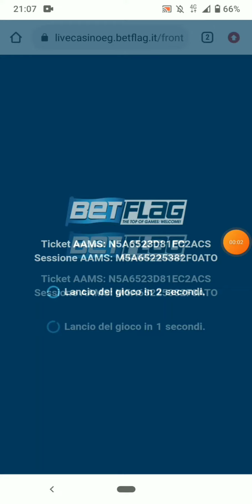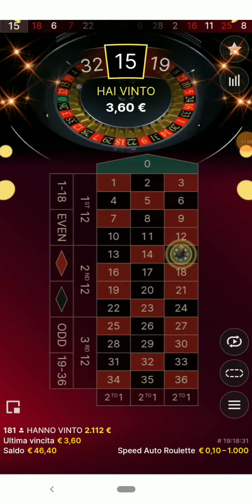vinci con 3 numeri alla roulette!! da 20€ a 70€🤑🤑🤑